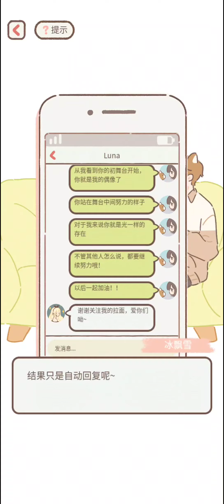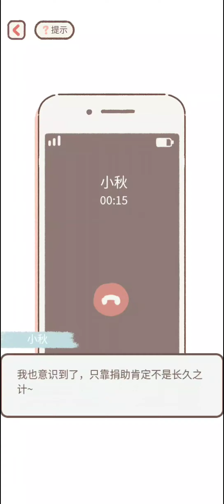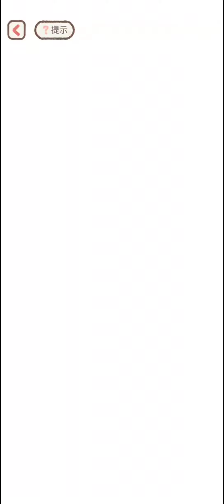遇见你的猫 第19章剧情 小橘 沈莫